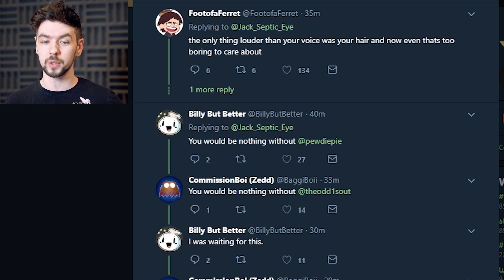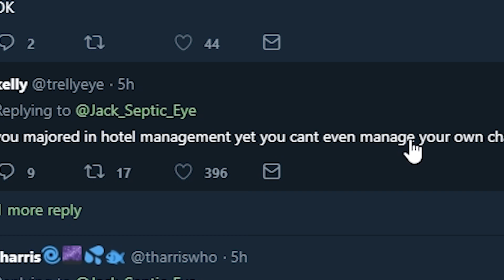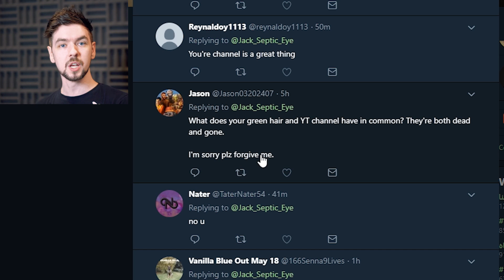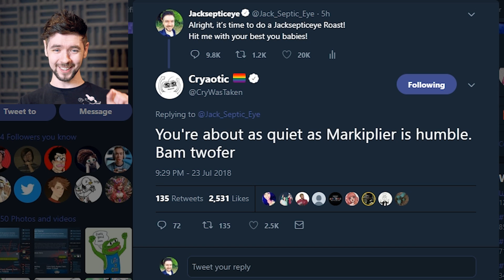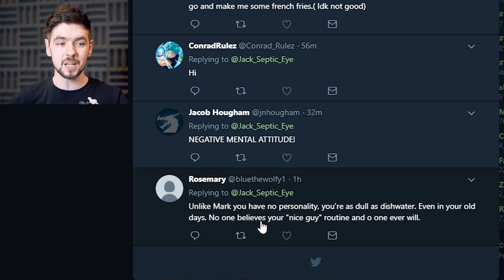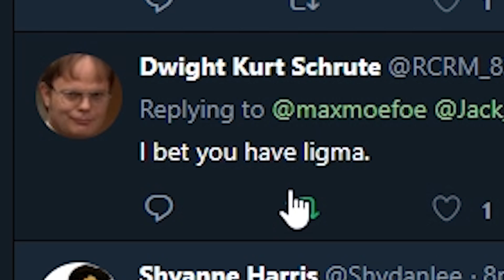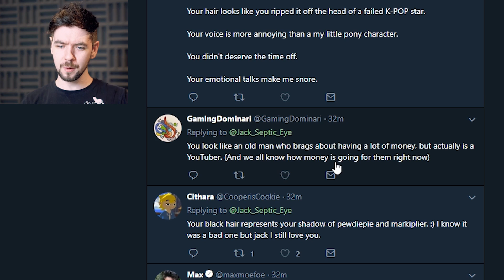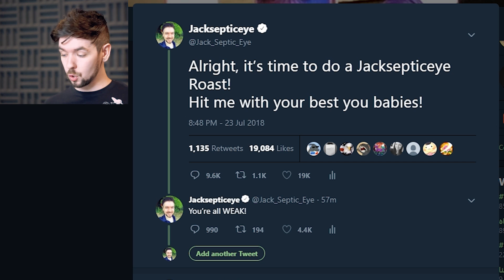The Jacksepticeye Roast!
The meanest most ruthless jacksepticeye burns of all time!